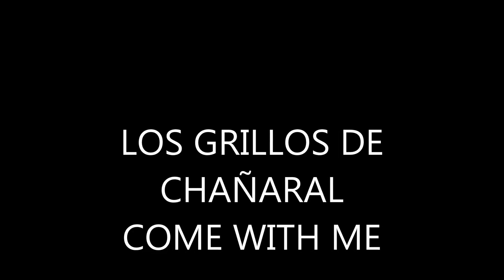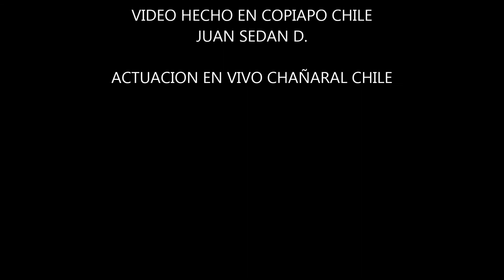LOS GRILLOS DE CHAÑARAL COME WITH ME autor:summer-moroder-belotte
AGRUPACION CHAÑARALINA DE LOS AÑOS 70. ACTUACION EN VIVO EN CHAÑARAL CHILE 09 DE ENERO 2009. EL REGRESO DE LOS GRILLOS. CANTA SERGIO OSORIO.